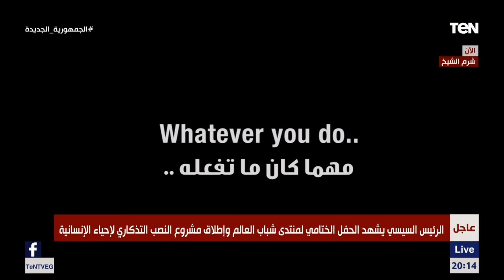تختلف لغتنا وتوحدنا لغة الإنسانية.. الرئيس السيسي يشهد فيلم تسجيلي خلال حفل ختام منتدى الشباب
الرئيس السيسي يشهد فيلم تسجيلي خلال حفل ختام ختام منتدى_شباب_العالم، وإطلاق النصب التذكارى لإحياء الإنسانية، كما يشهد إطلاق مشروع النصب التذكاري لإحياء الإنسانية.